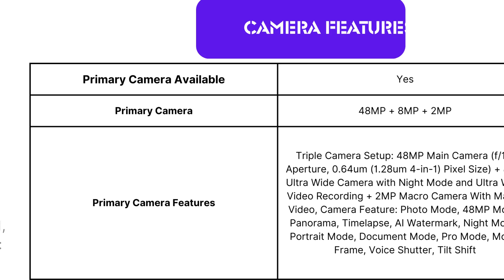Poco X5 5G launched in India Check the specifications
The innovative features of the POCO X5 5G smartphone mesmerises you with its faultless performance as it delivers top functionality. The POCO X5 5G's Snapdragon 695 5G chipset and octa-core Qualcomm Kryo 660 CPU, which offers a clock speed of up to 2.2 GHz, enable great gaming performance thanks to a built-in 6 nm technology. Moreover, the large 16.94 cm (6.67) FHD+ AMOLED Display can surprise you with its immersive viewing experience. A refresh rate of 120 Hz allows for very smooth navigation. Furthermore, this phone includes a 33 W quick charger in the box to guarantee that you always have enough power for the day and can continue to function normally.

Dual 5G Connectivity
You can enjoy the benefits of seamless networking with Dual 5G and support for 7 5G bands with the POCO X5 5G. All Indian 5G carriers are supported straight out of the box with this phone, which is designed for India.

Powerful Processor
With a built-in 6 nm process, the POCO X5 5G's Snapdragon 695 5G chipset and octa-core Qualcomm Kryo 660 CPU, which has a clock speed of up to 2.2 GHz, let you enjoy outstanding gaming performance. You can furthermore enjoy fast, low-latency connections that allow for streamlined efficiency and entertainment.

Dazzling Display
You'll be astounded by the immersive viewing experience provided by the enormous 16.94 cm (6.67) FHD+ AMOLED Display. Your navigation encounter can be incredibly smooth with a refresh rate of 120 Hz. You won't miss a thing with a full intensity of 1200 nits. Also, you can appreciate deep blacks and highly realistic colours thanks to its 4,500,000:1 contrast ratio. Moreover, the phone's display is shielded by Corning Gorilla Glass which makes this phone extremely durable.

Sleek Design
The POCO X5 5G is not only gorgeous to look at, but it's also incredibly thin and light at just 7.98 mm and 188 g. Also, it has an IP53 rating, meaning it can easily handle spills and dust which makes it versatile and sustainable

Exceptional Photography
Your photography skills can expand your horizons thanks to the triple camera array of the X5 5G. The 8 MP ultra-wide camera allows you to encapsulate your surroundings in a simple tap, making it ideal for taking epic landscape photos and taking group selfies. Moreover, the 48 MP AI camera captures incredible detail and bright colours in every snap, setting your social media game on fire.

Robust Battery
The POCO X5 5G has the tried-and-true, highly optimised traditional 5000 mAh battery that can exceed your demands, enabling you to stay productive throughout. Moreover, the Snapdragon 695's 6 nm TSMC design makes the phone exceptionally efficient, ensuring that every last bit of battery life is utilised.

33 W Rapid Charging
The POCO X5 5G is a true performer that is designed to elevate your efficiency while maintaining your productivity constantly. In order to make sure that you always have enough power for the day, this phone incorporates a 33 W rapid charger in the package, which ensures that you can be alive and kicking in a jiffy.